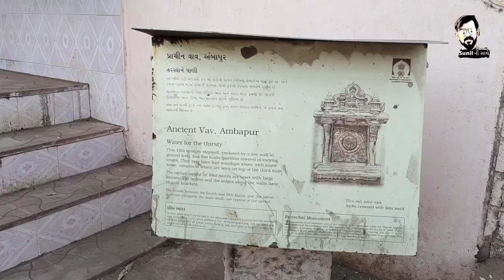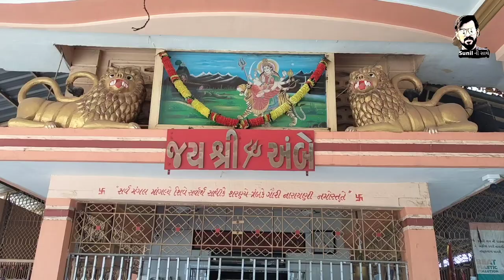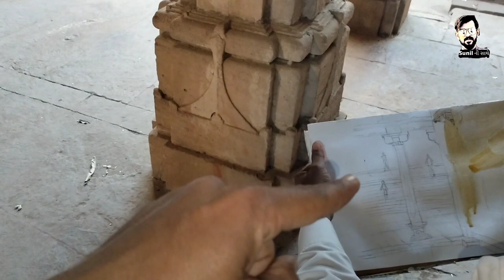Ambapur ni vav | Ambapur Step-well gandhinagar |૧૫મી સદીમાં બનેલી અંબાપુરની વાવ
ambapur vav | Step-well of Ambapur gandhinagar | ૧૫મી સદીમાં બનેલી અંબાપુરની વાવ

જો આપને અમારી ચેનલના વિડીયો પસઁદ આવતા હોય તો લાઈક કરજો શેર કરજો અને ચેનલને સબસ્ક્રાઇબ કરવાનું ચુકતા નહિ..